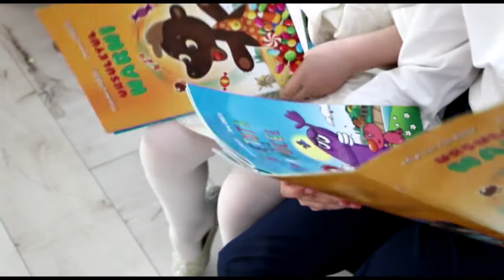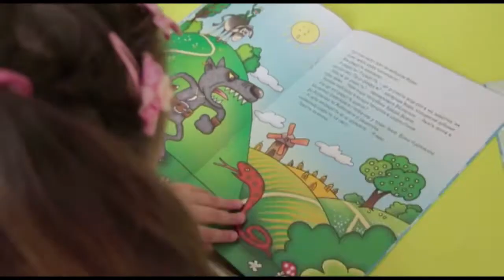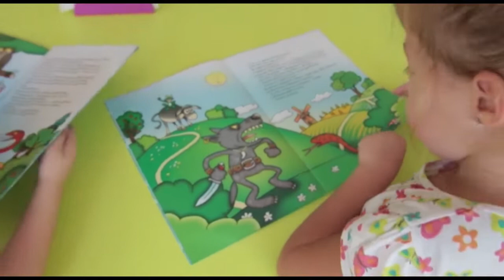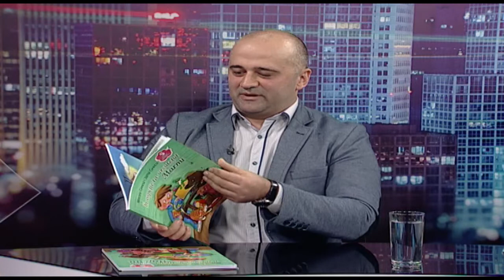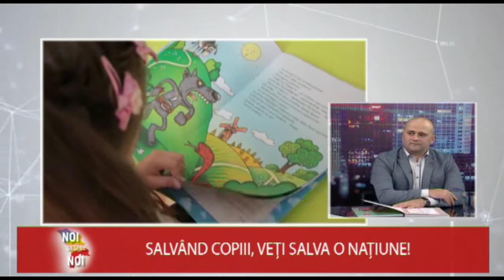Noi despre Noi 30 10 2018